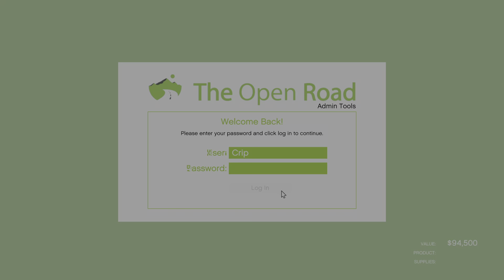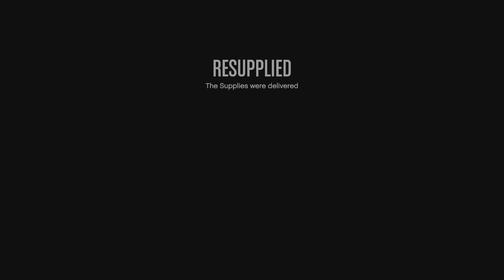GTA Online 5 Selling weed ep 3